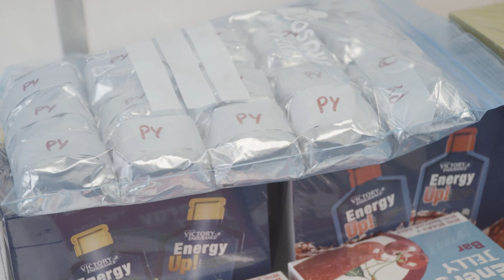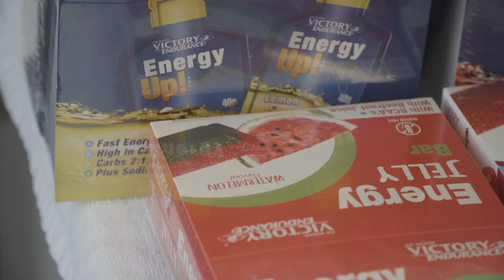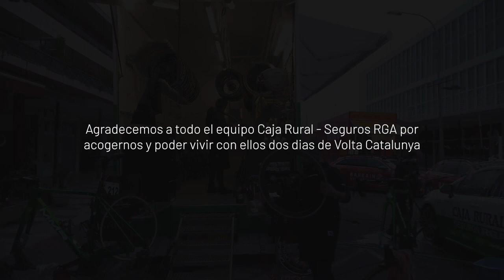Inside Teams - Caja Rural Seguros RGA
¿Alguna vez pensaste en vivir el ciclismo en primera persona? Nosotros sí y queremos acercártelo. Así es la previa y primera etapa de Volta Catalunya con el equipo Caja Rural Seguros RGA desde dentro. 48h conociendo las entrañas de un conjunto profesional en una carrera World Tour.

Inside Teams es una serie de reportajes de Escapa en los que entramos en el día a día de equipos ciclistas profesionales para vivir con ellos varias jornadas de competición o concentración. Y todo, para que tú lo disfrutes.